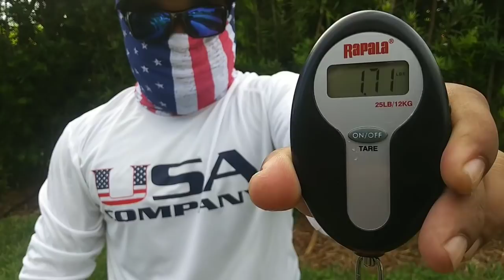Catching BIG MIDAS CICHLIDS in MIAMI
Fun and easiest way to catch big Midas cichlids in Miami!! Trivia question at the end of this video for you to win a shout-out!